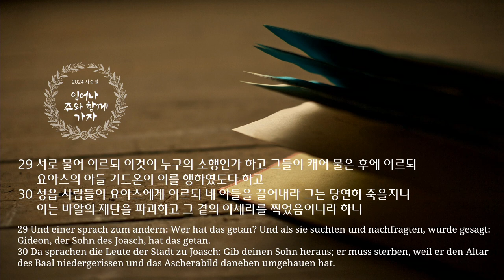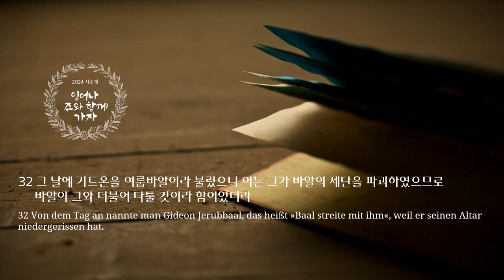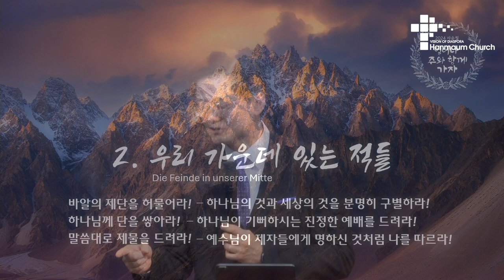주일 설교 | 2024.02.25 | 우리가 물리쳐야 할 적들 | 사사기 6장 25~32절 | 이찬규 목사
주일 2부 예배 설교 | 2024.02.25 | 우리가 물리쳐야 할 적들 | 사사기 6장 25~32절 | 이찬규 목사